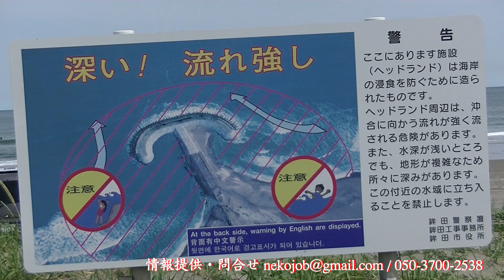お願いします！この地縛霊を成仏させてください！茨城の心霊スポット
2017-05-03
今回は水難死亡事故が多発している茨城の海岸の心霊スポットをレポート。

『猫飯市場！』
当プロダクションの動画でスクープ映像の撮影に貢献しているドライブレコーダーや小型カメラを販売している当プロダクションの通販サイトです。